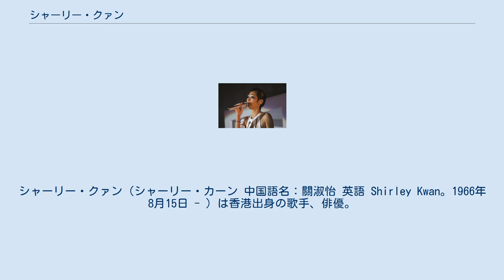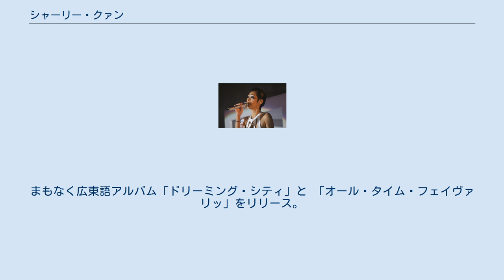シャーリー・クァン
シャーリー・クァン（シャーリー・カーン 中国語名：關淑怡 英語 Shirley Kwan。1966年8月15日 - ）は香港出身の歌手、俳優。
 彼女はアメリカでファッションデザインを学んだ。
帰国後、1986年香港で、第5回 TVB ニュースター・シンギングコンテスト に参加したが入賞できなかった。
その後ファッションデザイナーとして2年間働いた。
1988年、日本のマリンブルー歌謡コンテストでグランプリを獲得し、アポロレコードと契約した。
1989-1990年、「シャーリー・カーン」の名前で「徳永英明の妹」とのフレーズでアポロンより日本デビュー、まもなく日本語のレコード「セイ・グッドバイ」と 「ボーダレス」をリリース。
一方香港でもポリグラムと契約し、1989年香港最初の広東語アルバム「冬恋」をリリースした。
また日本、台湾でもアルバムを発表した。
しかしヒットには至らず日本からは撤退。
香港に戻った後は実力派歌手として根強い人気を築き上げている。
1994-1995年、「シャーリー・クァン」の名前で「アジア人波」とのフレーズで再度日本で活動する。
まもなく広東語アルバム「ドリーミング・シティ」と 「オール・タイム・フェイヴァリッ」をリリース。
 アポロンレコード 日本語のスタジオ・アルバム 日本語のシングル LP Cassette ユニバーサルミュージック Album すぐ、来ること。